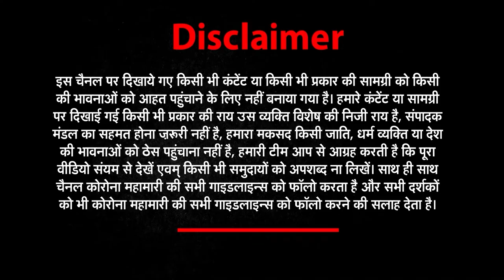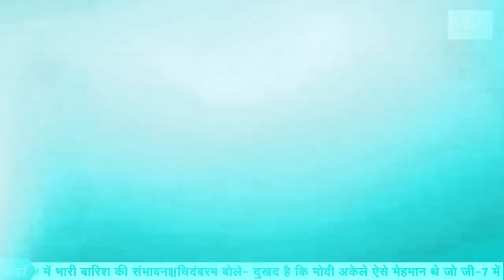GoodMorningIndia में देखिये आज की ताजा खबरें | NEWs World India